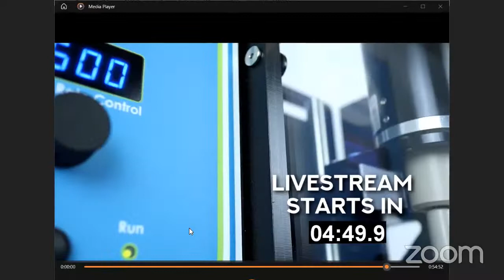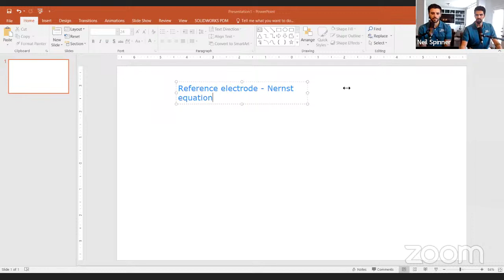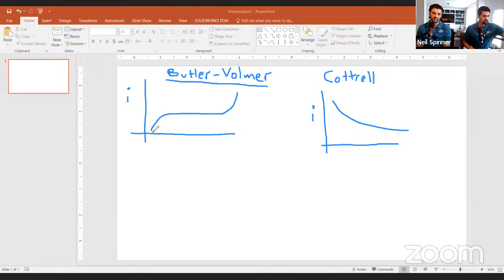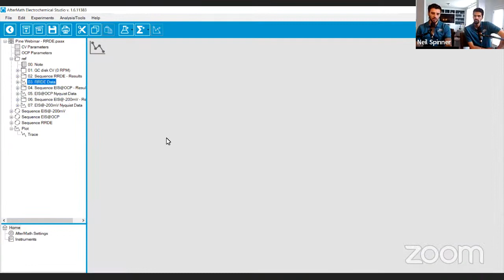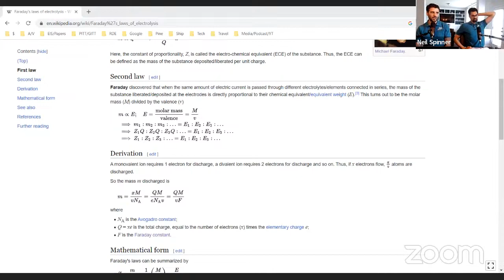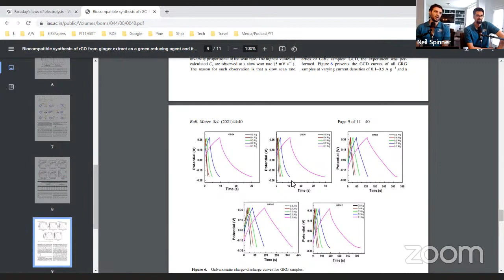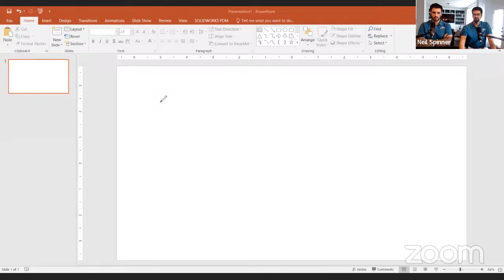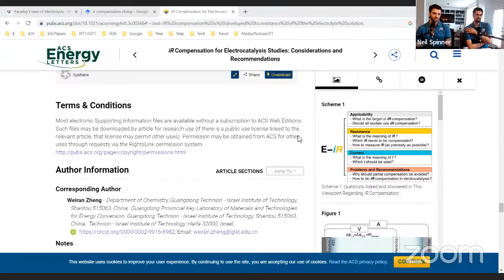Episode #10: How to activate your electrocatalyst!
This is a Livestream Q&A/Ask Us Anything for answering YOUR questions on YouTube.  In this Q&A session we will answer your electrochemistry research questions LIVE, as well as any other questions related personal topics like careers, academia, industry, or life in general.

Pine Research's online electrochemical simulation software!  Perfect for the classroom or research lab, licenses are available for simulating CV and bulk electrolysis of a variety of chemical and electrochemical reactions.  Accessible on both PC and Mac!

We have compiled a database of all questions asked in our Ask Us Anything About Electrochemistry Livestreams, tagged by the question subject and linked with time stamps to the place in that week's Livestream.  If you are interested in obtaining a copy of this database (MS Excel file), please reach out via comments here or directly to us at .

Time stamps:
00:00 - Introduction
07:50 - Livestream starts
11:30 - What happens if I use a platinum wire as a reference electrode instead of a silver wire?
19:54 - Why is the oxidation and reduction waves offset in a typical cyclic voltammogram?  Where does the 59 mV peak splitting come from?
29:56 - How can I use cyclic voltammetry to activate my catalyst?
37:06 - What parameters indicate catalysis in a Tafel plot?
46:05 - Is there a preset I can use to do electroplating on the potentiostat using NOVA?
55:02 - What is a procedure to activate my catalyst without damaging the catalyst?
58:18 - What are publications on supercapacitor CV, EIS, and GCD characterization?
1:02:30 - Do Tafel measurements need to be performed via RRDE? Also, why does DPV look different when scanning - to + and + to -?
1:14:15 - Would it mean reference electrode potential remains the same if no changes to electrolytes are being introduced?
1:17:22 - Which method is best for measuring iR drop?